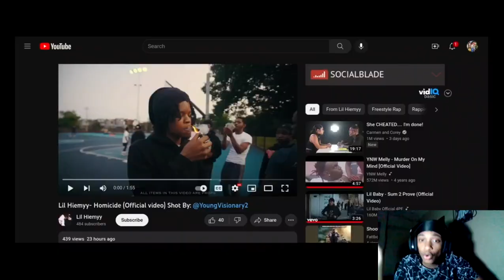Lil Hiemyy - Homicide ( Twenty1Funny Reaction )